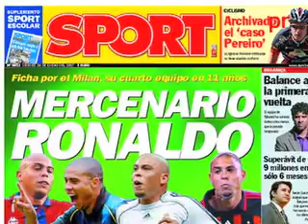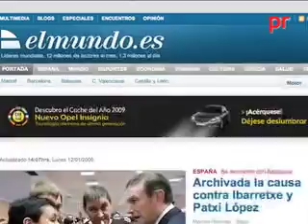PRINFORMATIVOS LUNES 12 DE ENERO